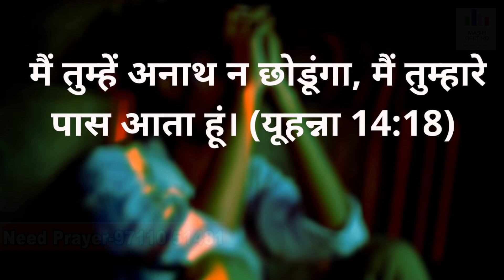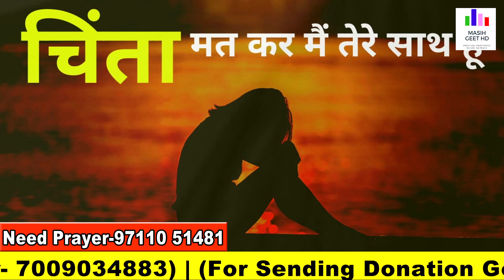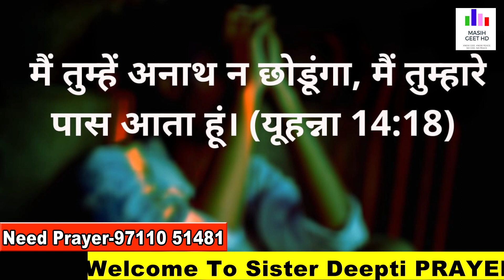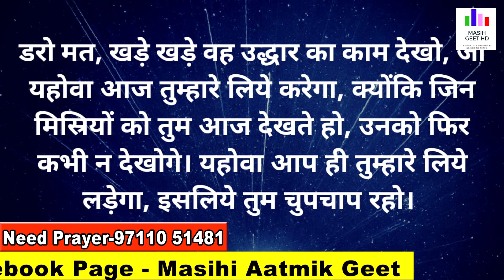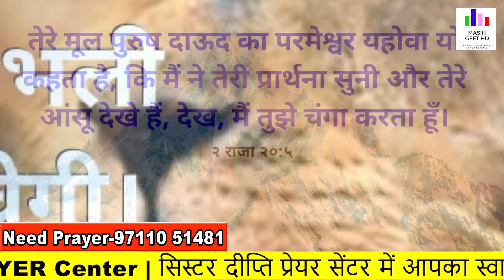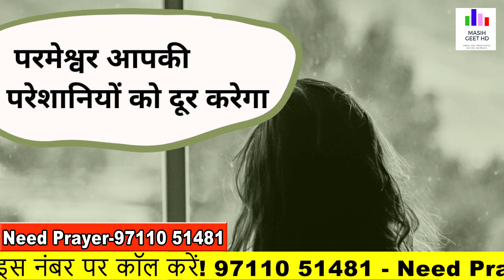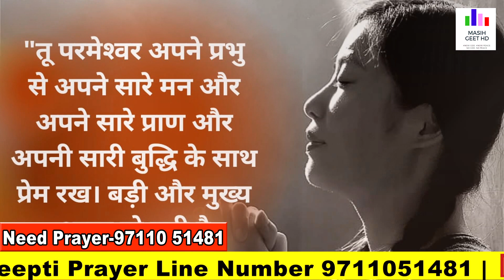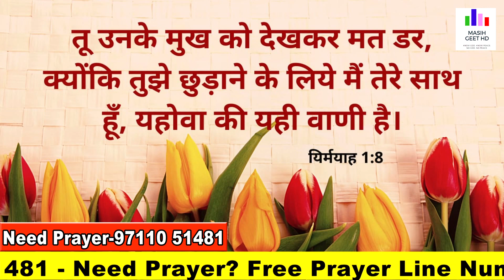परमेश्वर अपना वचन भेजकर चंगा करेगा | सुबह की प्रार्थना | Morning Prayer | By Sister Deepti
परमेश्वर अपना वचन भेजकर  चंगा करेगा | सुबह की प्रार्थना | Morning Prayer | आज सुबह की शक्तिशाली प्रार्थना |

Pastor Deepti
Online church